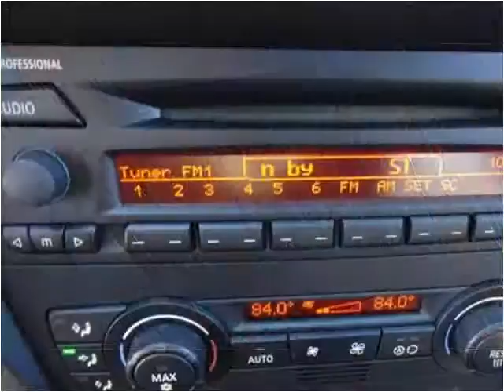2006 BMW 325i Used Cars Lebanon TN